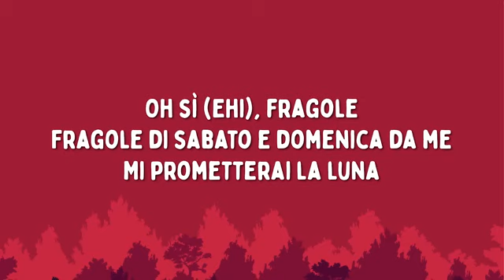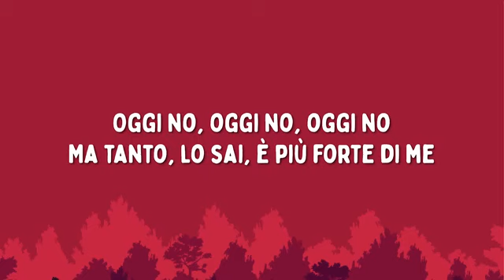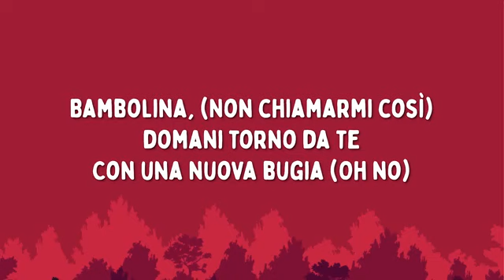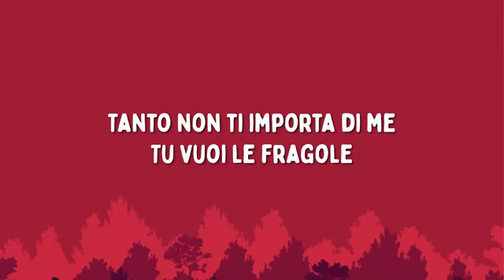FRAGOLE- ACHILLE LAURO/ROSE VILLAIN